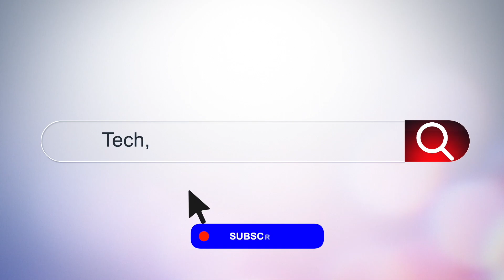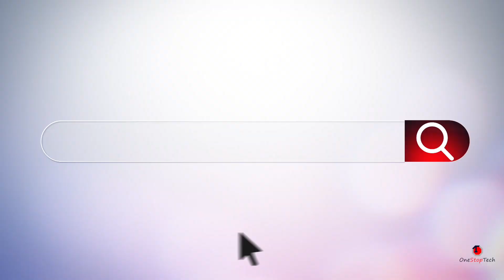Purulia Trip | Episode 3 | Mukutmanipur | Deer Park | Kangsabati River Dam | Tourism Place | Bankura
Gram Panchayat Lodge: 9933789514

বিষ্ণুপুর থেকে বেরোনোর পর স্টেশন এর পাশের রেল গেট ক্রস করে বাম দিকের রাস্তা ধরলাম। অনেকে অনেক রাস্তা দিয়ে মুকুটমণিপুর যাবার কথা বলেছিলো। আমরা পাঁচমুড়া গ্রামের পাশ দিয়ে যে রাস্তা গেছে সেটা দিয়ে বেরোবো ঠিক করলাম। এই গ্রামে টেরাকোটার শিল্পী দের বসবাস। সন্ধ্যে নেমে আসছে তাই আমাদের সেই গ্রামে ঢোকা হলো না।

সুন্দর রাস্তা এখানেও দেখা যাচ্ছে, যদিও এই রাস্তা গুলো কিন্তু খুব চওড়া নয়। তারওপর উল্টো দিক দিয়ে ও ভারী গাড়ি আসছে। ভালো রাস্তার মাঝে অনেক বাঁক ও গ্রামের বাড়ি আছে। বন্ধুরা তোমরা কখনই এসব অঞ্চলে জোরে গাড়ি চালিও না। গ্রামে অতি সাধারণ পরিবার এর ছোট বাচ্চা, হাঁস ও মুরগি এসব রাস্তায় চলে আসতে পারে।

জঙ্গল এর রাস্তা দেখতে দেখতে মন সত্যি খুব ভালো হয়ে যায়। সন্ধ্যে যতই নেমে আসছে ততই রোমাঞ্চকর হয়ে উঠছে এই রাস্তাগুলো। প্রথমে বিভিন্ন পাখিদের ডাক যেমন মনের মধ্যে এক অসাধারণ অনুভূতি সৃষ্টি করছিলো। সন্ধ্যে নেমে আসার সাথে সাথে ঝিঁঝিঁ পোকার ডাক সোনা যাচ্ছে দূর থেকে। bike এর খুব বেশি শব্দ হলে কিন্তু এসব অনুভূতি আবার হারিয়ে যায়।

ঠিক করলাম dam এর শেষ সীমা পর্যন্ত দেখতে যাবো। bike এর accelarator এ চাপ দিতে এখানে কিন্তু দারুন আনন্দ হয় তবে সবাই কে বলবো একটু সাবধানে চলতে।

এমন খোলা আকাশের নিচে এভাবে ফ্রি হয়ে পাখির মতো ঘুরতে কি ভালো যে লাগছে বলে বোঝাতে পারবো না।
পারেশনাথের মন্দির এর সামনে থেকে ৫০০ টাকা দিয়ে একটা নৌকা নিলাম। দূর থেকে শান্ত মনে হতে থাকা জলাধার যে আদতে শান্ত নয় তা বুঝতে সময় লাগলো না। ভয়ে আমার হাত পা কাঁপতে শুরু করেছে।

This is the Hindi Language-based Tech news, Tutorial, Information, Review Channel. If you want to learn Editing and FCPX's latest version, which I have started a few days ago. You can check the videos. More Interesting topic videos will come every week.